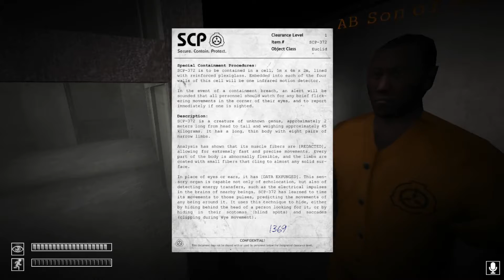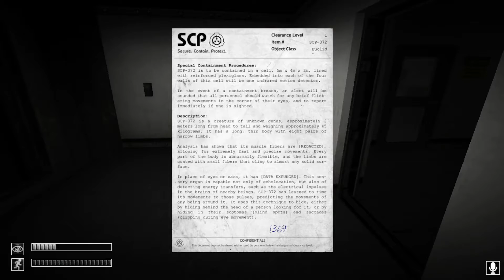Hey JayJay! Your Coward Is Showing!| SCP Containment Breach #1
Me and Myles delve into the corridors of the SCP Foundation!
This is the scariest game I have ever played!

LSD2 - LSD Revamped
Rain Cloud - C1nni/CompXsco